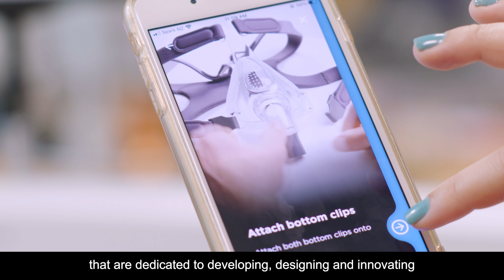Auckland is Calling - meet Fisher & Paykel Healthcare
Meet Fisher & Paykel Healthcare - a proudly Auckland based leading global designer, manufacturer and marketer of world-leading healthcare solutions.

Looking for your next tech career move? Auckland is Calling.